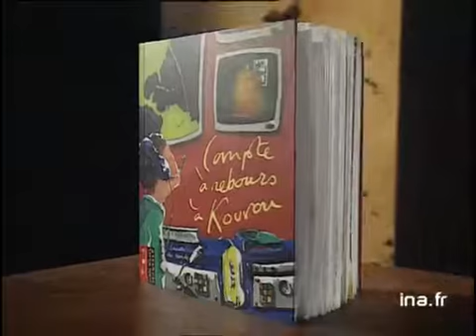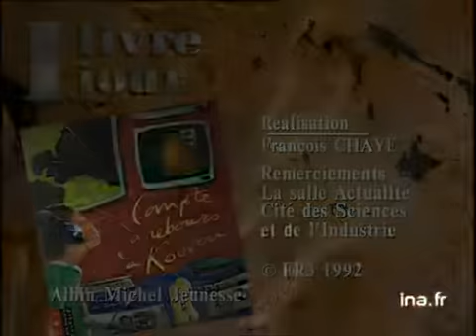Compte à rebours à Kourou | Archive INA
13 mai 1992
Présentation de l'ouvrage destiné aux enfants, de Isabel SANTOS et Pascale BOUGEAULT, "Compte à rebours à Kourou", paru dans la collection Carnets du monde, chez Albin Michel. Images d'archive INA